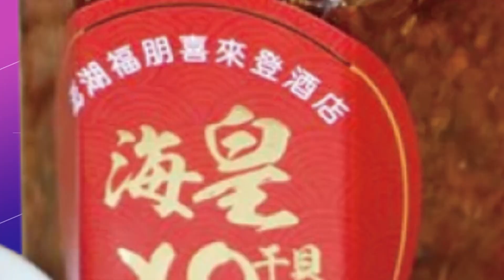【每日必看】怪男"手機上下游移" 正妹秘書反蒐證控偷拍 20230310@中天新聞CtiNews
捷運又出現偷拍狼! 一名女秘書控訴搭捷運上班時，發現一名男子手機角度怪異，疑似在偷拍裙底，當下馬上拿出手機反蒐證，現在已經到派出所報案，提出性騷擾告訴。